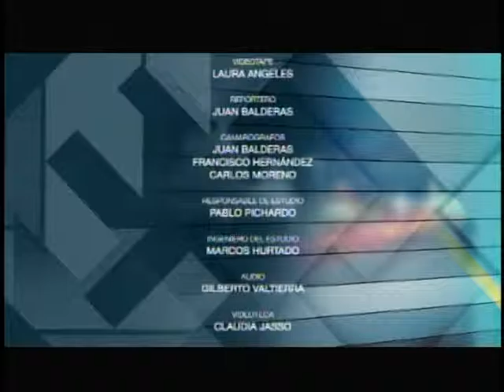Énfasis / Entrevista con la Dra. Alejandra Castro González UNAM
Sábados en la Ciencias / UACJ

La Dir. Gral. de Difusión Cultural y Divulgación Científica, por medio de la Subdirección de Arte y Cultura, en coordinación con la Academia Mexicana de Ciencias y el Espacio Interactivo La Rodadora, invitan al público en general a las charlas que se realizan en el programa Sábados en la Ciencia.

Entrevistas:
Dra. Alejandra Castro González
Profesora Investigadora UNAM

Química Farmacéutica Bióloga egresada de la Universidad Veracruzana con Maestría y Doctorado en Ingeniería Química en la UNAM. Actualmente se desempeña por tiempo completo como profesora de carrera en la Facultad de Ingeniería de la UNAM dentro del departamento de Sistemas Energéticos.
Imparte las materias “Producción y utilización de biocombustibles” en la Maestría en Energía  y “Planificación e instalación de sistemas de bioenergía” en la carrera de ingeniería eléctrica-electrónica.

Resumen de la charla Historia de las cosas: Impactos ambientales del modelo de producción y de consumo usados en EEUU y que afectsan a México. Los países del tercer mundo son afectados con sus recursos naturales para la producción de cosas que mucas de las veces no son útiles y que solo se generan para aumentar la economía de los países ricos. La felicidad de las personas se encuentra disminuida. La riqueza de nuestro planeta debe repartirse en forma justa y sostenible.

Entrevista realiza el 7 de octubre de 2016.